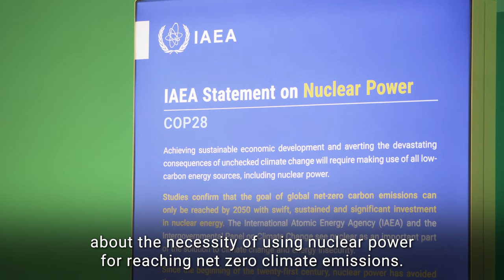IAEA at COP28 News Wrap-up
As COP28 draws to a close, the IAEA reflects on the many activities, announcements and achievements made to promote the use of nuclear technologies in the fight against climate change.

Some videos may use computer generated narration